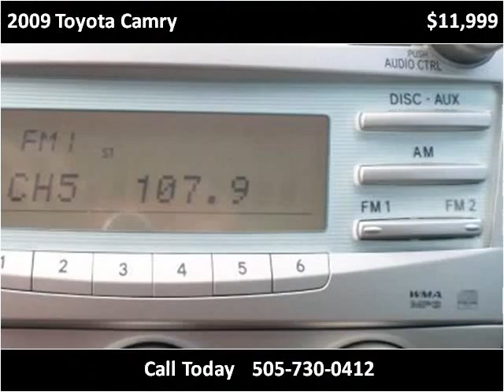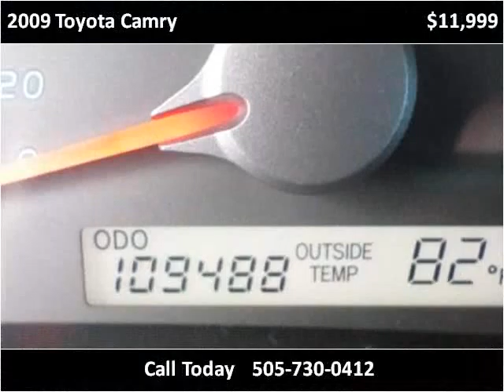2009 Toyota Camry Used Cars Albuquerque NM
This 2009 Toyota Camry is available from E & B Auto Sales.